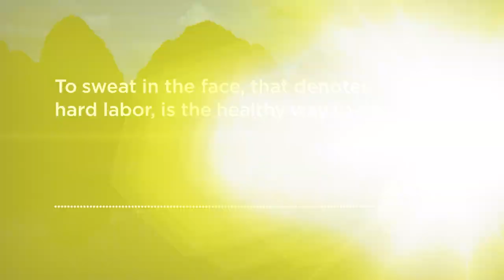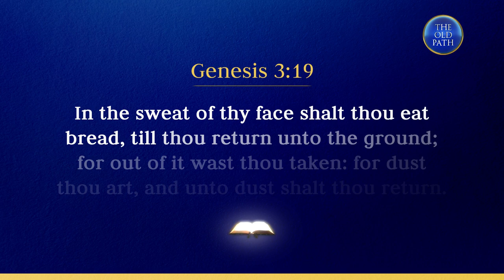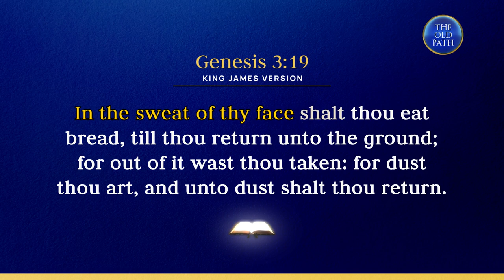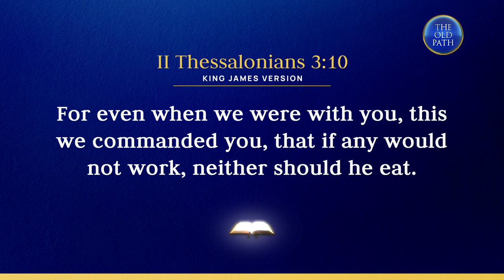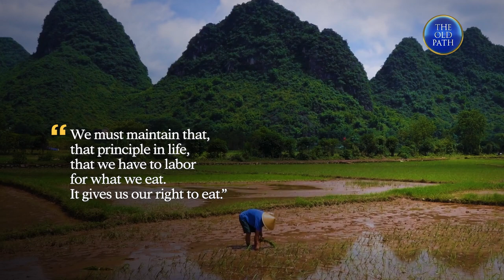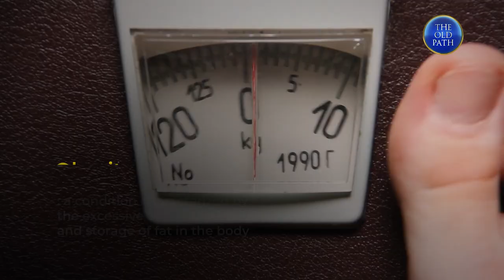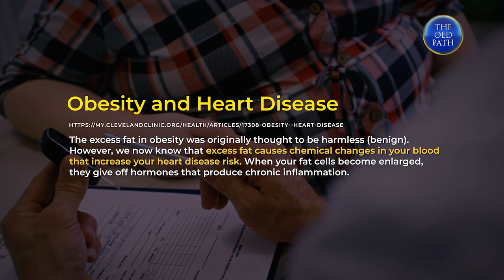Staying healthy biblically (Part 2 of 4) The Old Path | MCGI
Discover and learn all about the biblical teachings, which guides us to eat and live healthy according to the Bible. Christians must be wise to know these things in order to prosper!